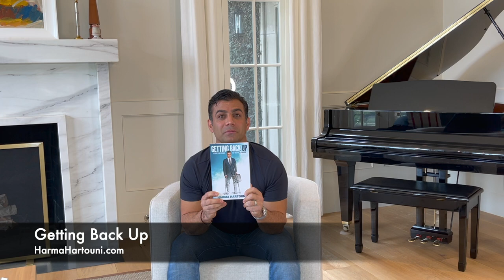Harma Hartouni - Reveal of New Memoir "Getting Back Up"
Harma Hartouni's new memoir Getting Back Up is now available for pre-order on Amazon at this

Harma Hartouni's new book chronicles his life as a boy in Iran and his journey to becoming an American citizen. When a double car crash crushes both of his legs, he will need to heal himself and his family in order to live the life he's always dreamed of.

About Harma Hartouni

With eighteen years of experience in real estate, Harma began his career in development and new construction condominiums, while building his own real estate team. Working through market shifts in Southern California, Harma gained experience working with multiple financial institutions, servicing their bank-owned property/REO departments.

In 2009, Harma became the owner of multiple Keller Williams Franchises in the Los Angeles area, and in 2017, as Operating Principal his combined offices grew to over 900 agents with a record $2.5B in volume.

Harma and his real estate team services the greater Los Angeles and San Fernando Valley areas, focusing on Hollywood Hills, West Hollywood and surrounding cities, closing over 1300 transactions himself since being in business. Harma’s team has consistently ranked #1 in Southern California in both units closed and volume.

Harma has also successfully overseen the launch of multiple ancillary businesses including Escrow and Natural Hazard Disclosure, while building his knowledge and expertise of the economy, the real estate market and trends, and actively coaches multiple top agents – delivering a robust marketing strategy and high level of customer service to their individual clients.

Harma holds multiple real estate designations including Graduate Realtor Institute, Certified Residential Specialist, Real Estate Broker, Luxury Home Certification and Certified REO Broker. Among awards and honors received are Top Team in Keller Williams, National Association of Realtors “30 Under 30” and Los Angeles Business Journal “40 Under 40.”